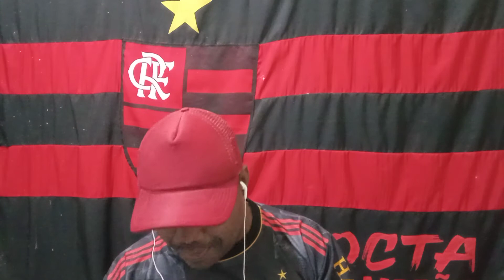URGENTE: Walace Chegou No Brasil, Contrato Assinado e Apresentado! Oscar já vai Treinar, Brás Falou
você que quer ajudar nosso canal com qualquer quantia deixarei abaixo o pix, desde já obrigado

           pix pra ajudar ☝️☝️